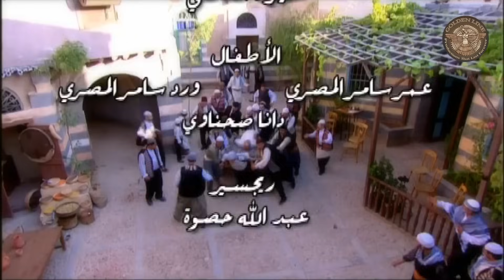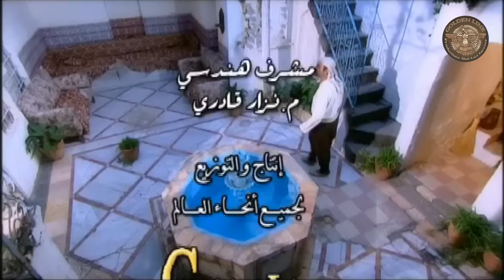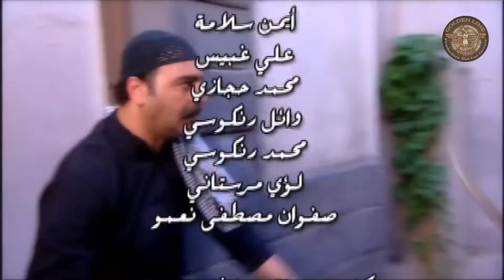مسلسل الدبورـ الموسم 1 ـ الحلقة 33 الثالثة والثلاثون كاملة HD | Al Dabor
تدور الأحداث حول شخصية الدبور الذي تعرض للاضطهاد من قبل زوجة أبيه وتسببت في طرده من الحارة، وقامت بالاستيلاء على جميع ممتلكاته، بعد أن لفّقت له تهمة كبيرة، فتحول إلى شرير، لكنه ظل مصراً على إثبات براءته، وكشف الحقيقة أمام أهل الحارة، وهكذا ما إن يتوفى والده المخدوع حتى يعود إلى الحارة، ويبدأ صراعه ضد الشر والظلم الذي تعرض له، ومن خلال هذا الصراع تنفتح ملفات وخفايا وقضايا لم تكن معروفة في الحارة، وتظهر شخصيات جديدة بعضها شرير وبعضها خير.

ابطال المسلسل
سامر المصري قام بدور خطاب.
خالد تاجا قام بدور أبو حمدي.
أسعد فضة قام بدور أبو عطا.
سحر فوزي قامت بدور عزيزة.
سعد مينه قام بدور حمدي.
دانة جبر قامت بدور سماح.
ميلاد يوسف قام بدور ناجي.
نادين خوري قامت بدور هند.

Al Dabour